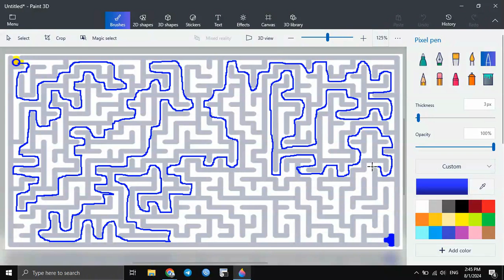Let Solve This Maze